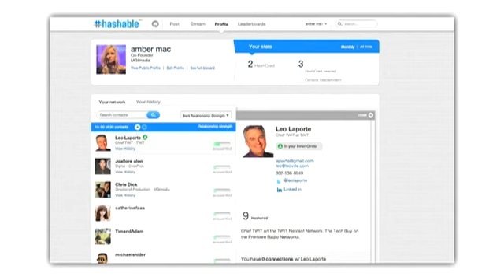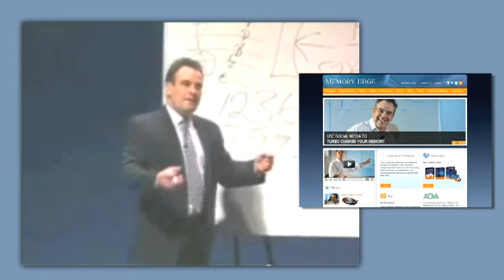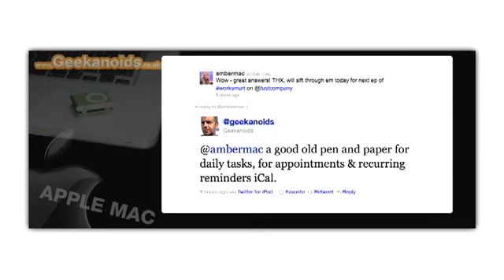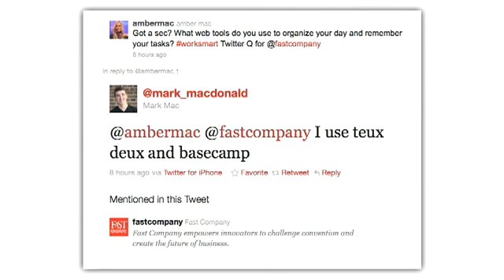Work Smart: 5 Rules for Remembering Names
Forgetting someone's name is socially embarrassing, but in business it can be disastrous. Here are five ways to remember names from memory expert Bob Gray.